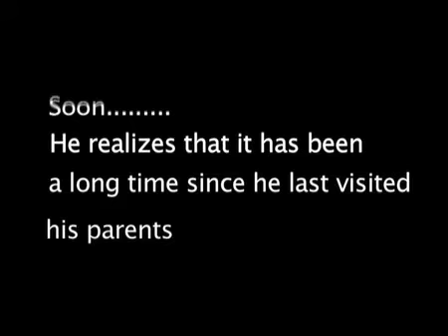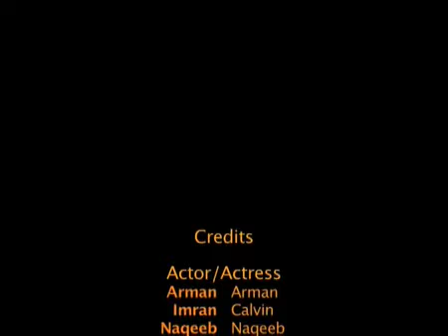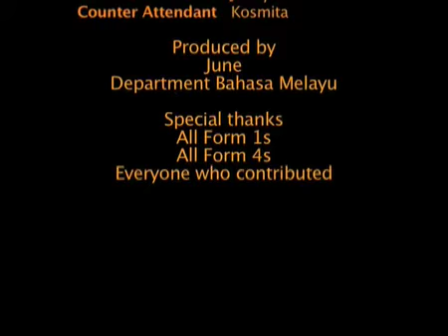Hari Raya iMovie 2009